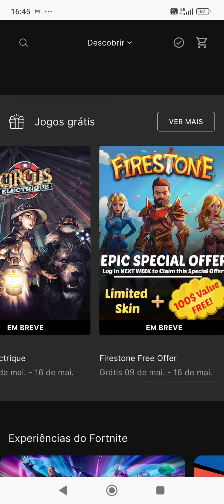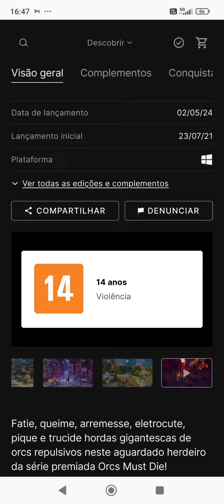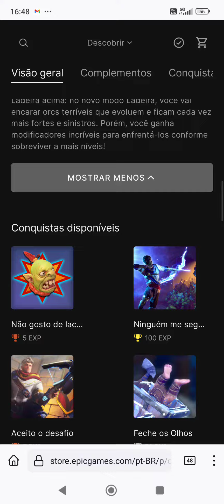JOGOS GRÁTIS! Cat Quest II; Orcs Must Die 3 - EPIC Games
Links para resgatar os jogos na Epic Games;

Compre mídias físicas;

Dakar 18 - PS4

Marvel’s Guardians Of The Galaxy - PlayStation 4:

Marvel’s Guardians Of The Galaxy - Xbox One:

Marvel's Guardians of the Galaxy - The Telltale Series - Xbox One:

Link para resgatar  A Plague Tale: Innocence na Epic Games até 04/01/2024 as 13:00 hrs.

Compre mídias físicas;

A Plague Tale: Innocence (PS5) - PlayStation 5:

A Plague Tale: Innocence (PS5) - PlayStation 4:

A Plague Tale: Innocence (XB1) - Xbox One:

Ghostrunner - PlayStation 5:

Saints Row - Day One Edition - PlayStation 4:

Saints Row- Day One Edition - Xbox Series:

Saints Row: The Third - PS3:

Saints Row IV - Nintendo Switch:

Fallout 3 Game of The Year Edition - Xbox 360 / Xbox One:

Ghostwire Tokyo - PlayStation 5:

Ghostwire: Tokyo Deluxe Edition - PlayStation 5:

Link para comprar a placa,
Placa de vídeo para jogos RX 580, 8 GB GDDR5 256 bits, PCI Express 3.0x16, Placas de vídeo para PC com GPU de computador com ventoinha dupla, HDMI, DP, DisplayPort, DVI:

Controle Sem Fio Xbox - Robot White:

Carregador de pilhas RAYOVAC AA/AAA PS132-2BR:

Marca: ORICO:

Adaptador sem fio Xbox para Windows 10:

Era uma vez um baratinho... (eBook Kindle):
Preço: R$1,99

A Ideia de Deus (eBook Kindle):
Preço: R$1,99